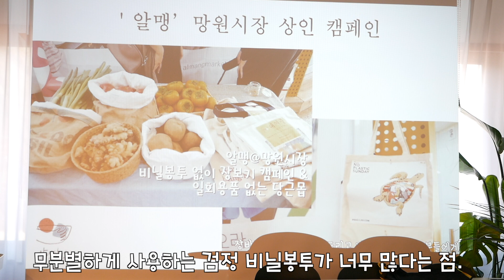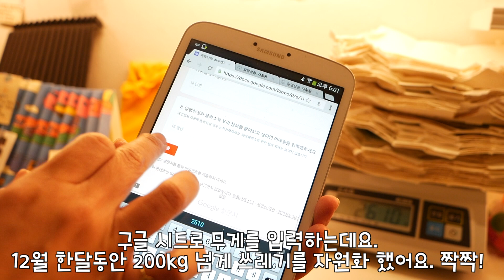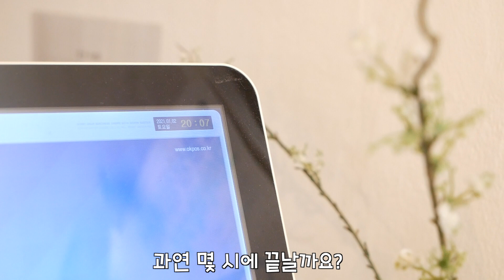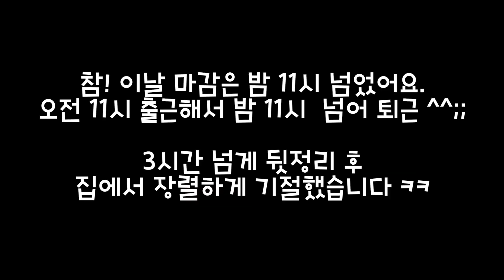(SUB) 제로 웨이스트 샵 알맹지기 운영 마감 브이로그 2탄 | 알맹상점 창업 설명 도슨트 안내 | 리얼 운영진 일상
안녕하세요~
알맹상점지기 양래교입니다.
오늘은 알맹상점 운영 이전과 운영 이후 모습을 담았습니다.

요즘 제로 웨이스트 샵 창업 문의가 부쩍 많아 졌는데요.
알맹상점 운영 및 창업을 궁금해하시는 분들을 위해
1월 13일 금요일 줌강의를 개설합니다.
저는 금요일 밤 10시 -11시30분 강의를 해요^^

줌강의 신청서입니다.
단체경우는 한 분씩 작성 부탁드립니다.
수강료와 신청서 모두 완료되어야 확정됩니다.^^

다음 영상은 알맹상점에서 모으는 쓰레기 이야기를 준비하려고 해요.
어떤 쓰레기를 어떻게 모으고 관리하고 자원화 하는지
하나 하나 자세히 알려드릴게요.

좋아요, 구독 클릭은 제게 큰 힘이 됩니다^^